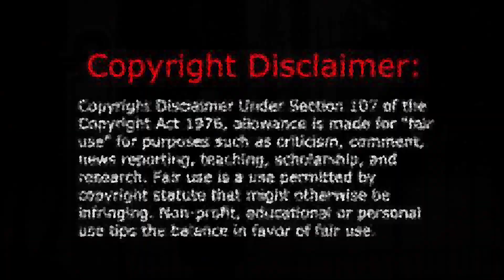L Lawliet - Scream - Thousand Foot Krutch - Tribute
Scenes: Death Note